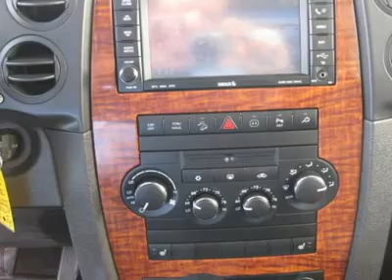2008 JEEP COMMANDER Minster, OH 20037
2008 JEEP COMMANDER Minster, OH
Stock #20037

Hausfeld Motor Sales 3rd generation family owned since 1947 is proud to offer this 2008 Jeep Commander Limited 4 wheel drive,dual power heated leather seats,dual sun roof,3rd row seating,tow package,roof rack,and all the power equipment you would expect in a Limited!Car Fax one owner,no accidents,and our low price makes this Jeep the one you have been waiting for.No high pressure,commissioned sales team here at Hausfeld Motor Sales,just home town friendly service.Stop in today at 300 North Main Street in Minster,Ohio,or visit our web for more information on this stunning 2008 Jeep.Thank you for looking at Hausfeld Motor Sales.